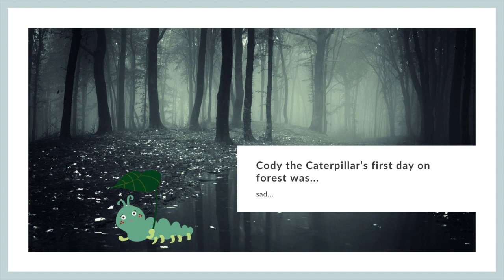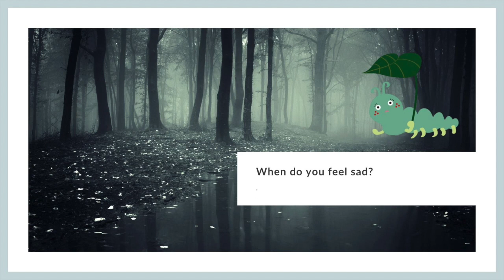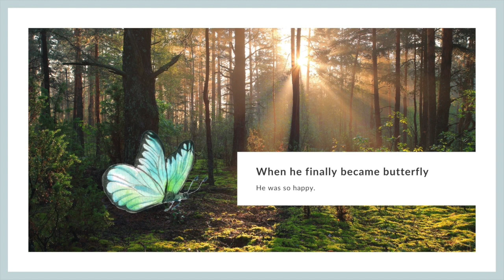Mindful Moment for Sad Time || Mommy & Child || Preschool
Were you sad today?
Acknowledging our feelings is important.
Have a mindful moment to think about sad feeling with your child.

🎀Updates & news from Teacher Gela